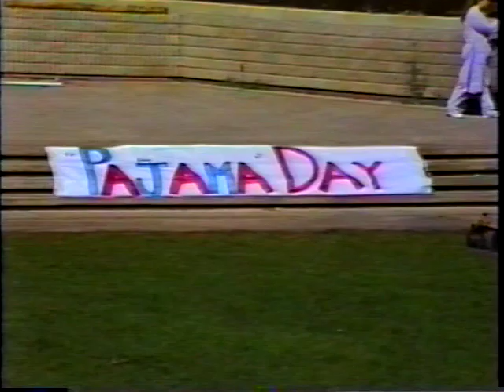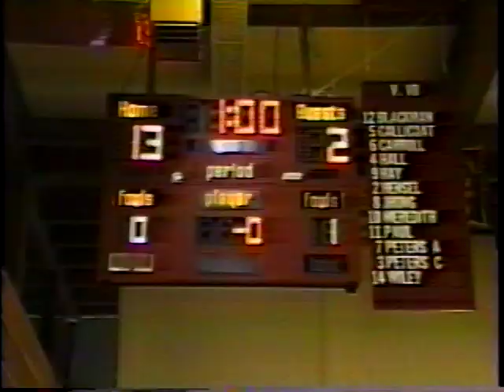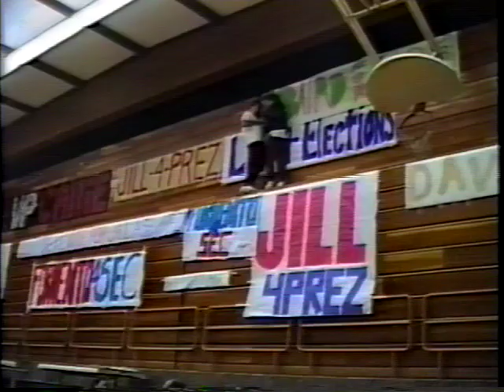Torrey Pines 1990 VYB Part 1